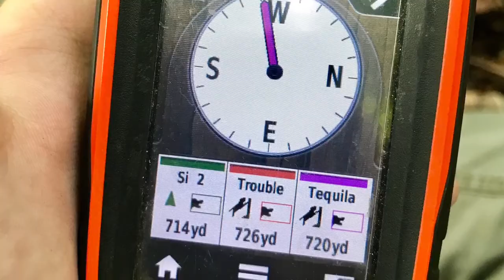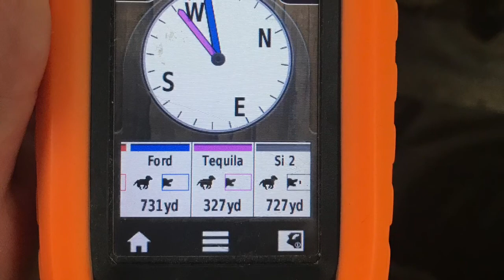Giggle crew's hunting with hounds part 2 of 2017